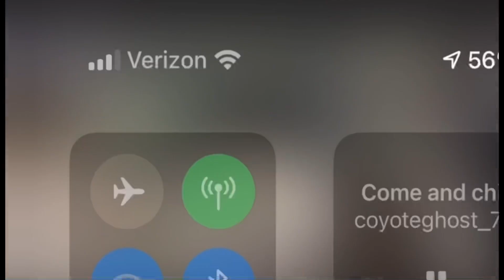Coyotes kills pt 8